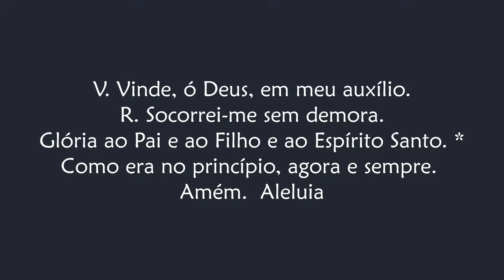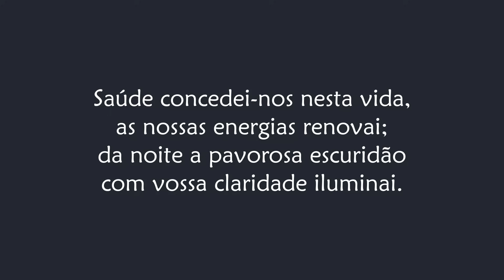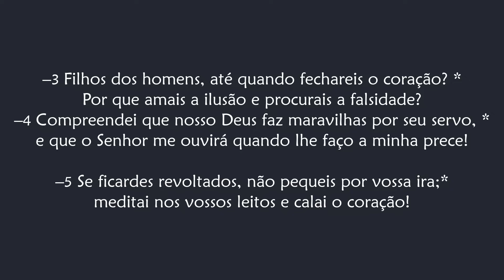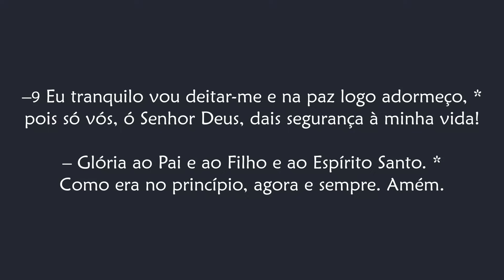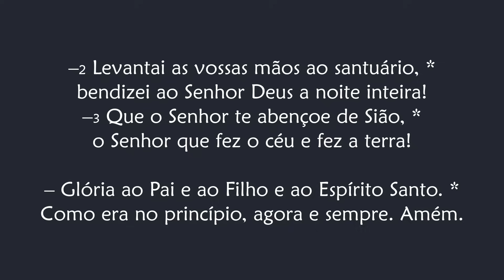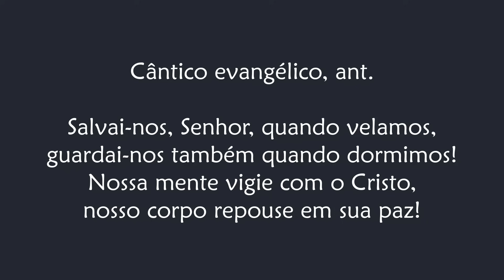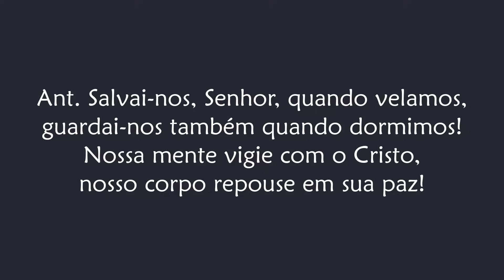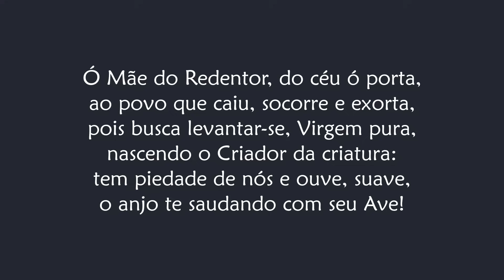Completas depois das I Vésperas das Solenidades